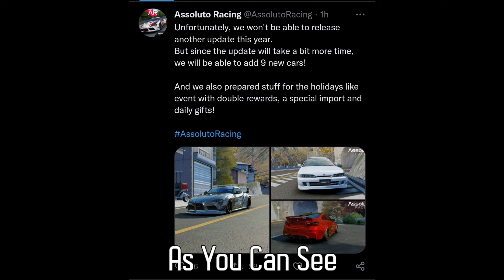Assoluto Racing Update News (Part 2)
9 cars... Are they worth the wait?... I think yes!